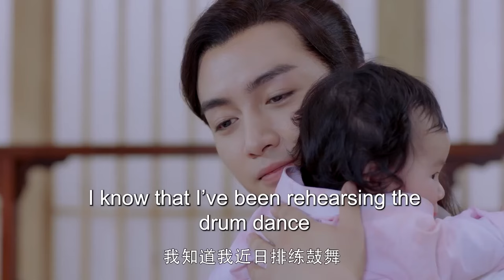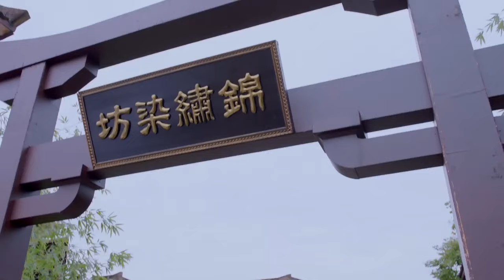MUTLISUB【白月鸿图 Moonlight Mystique 】▶EP 19 💋相府美貌千金，凤仪天下展非凡气魄，传奇一生书璀璨华章，尽显巾帼风华。 /陈晓/赵丽颖【白月梵星 】🧡中国电视剧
剧名Name：白月鸿图  Moonlight Mystique
主演Cast：/陈晓/赵丽颖/肖战
剧情介绍：💋相府美貌千金，凤仪天下展非凡气魄，传奇一生书璀璨华章，尽显巾帼风华。

白月鸿图#肖战#肖战电视剧#赵丽颖#赵丽颖电视剧#白月梵星#赵丽颖#赵丽颖电视剧#许凯#许凯电视剧#古装剧#古装电视剧#刑事侦缉局#刑事侦缉局电视剧 中国英语字幕电视剧 電視劇 电视剧刑事侦缉局 中国电视剧 Four of Plum Blossoms and Five of Hearts#现代爱情剧 电视剧爱情的二八定律 中国电视剧 电视剧 都市剧 都市情感电视剧 都市情感剧 大陆电视剧 大陆剧 陆剧 2022电视剧 电视剧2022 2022最新电视剧 现代爱情剧 2022都市剧 都市剧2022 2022最新都市剧 家庭情感剧 家庭剧 家庭情感电视剧 都市家庭剧 出色中国电视剧#好看中国电视剧#2022chinesedrama # Chinese TV dramas with English subtitles#chinesedrama2022